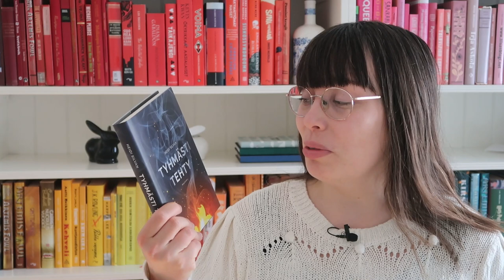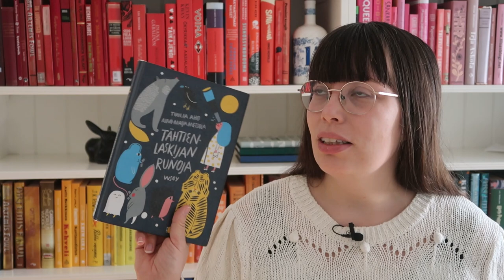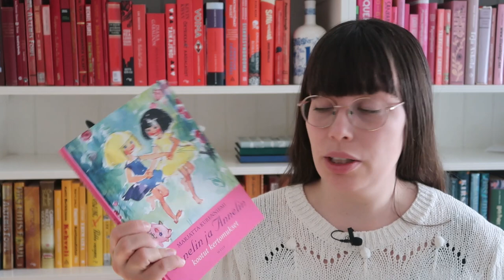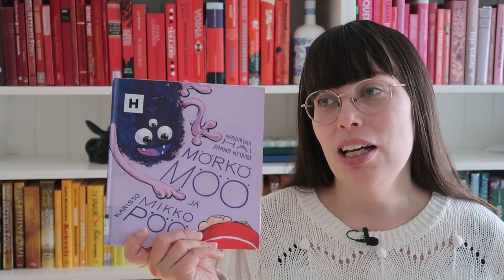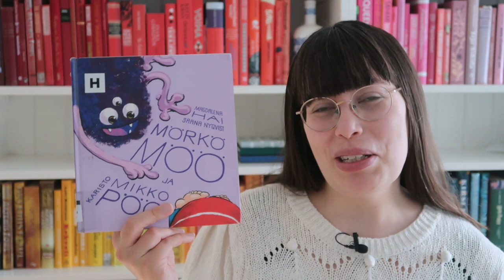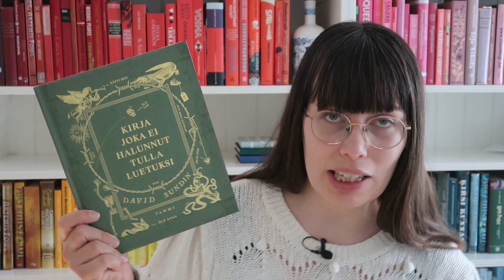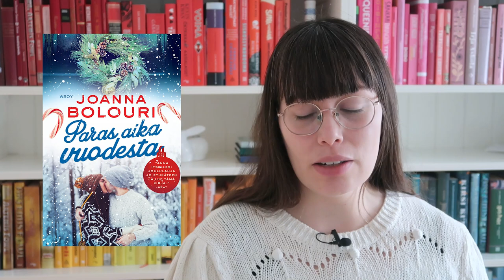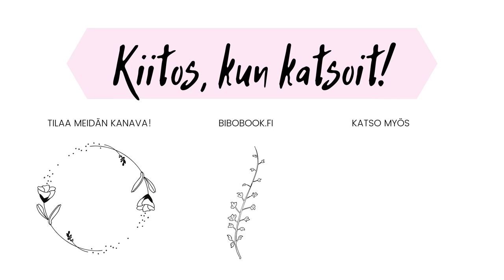Viiden tähden aloitus kirjavuodelle! | TAMMI- JA HELMIKUUN LUETUT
Huh, kylläpä helmikuu taas heitteli! Pahoitteluni yllättävästä hiljaiselosta, mutta täällä ollaan taas. Kokosin samaan videoon sekä tammi- että helmikuun luetut kirjat. Jestas kuinka hyvön startin olen tähän kirjavuoteen saanutkaan! Olen lukenut jopa useamman viiden tähden kirjan. Ei passaa valittaa!

Tammi- ja helmikuussa luin:
Kersti Juva: Tolkienin tulkkina
Heidi Silvan: Tyhmästi tehty*
Tuula Korolainen & Virpi Talvitie: Taivasta hipoo hännänpää
Jacqueline Woodson: Ruskea tyttö unelmoi
Tuula Aho & Aino-Maija Metsola: Tähtienlaskijan runoja
Marjatta Kurenniemi & Maija Karma: Onnelin ja Annelin kootut kertomukset
Magdalena Hai &: Saana Nyqvist: Mörkö Möö ja Mikko Pöö

*Kirja saatu arvostelukappaleena.

Musiikki: Jahzzar – Take Me Higher
Kamera: Canon Powershot G7X Mark II
Editointi: Adobe Premiere Pro